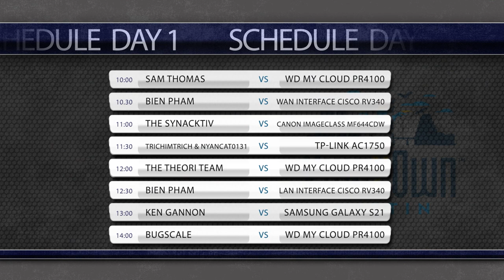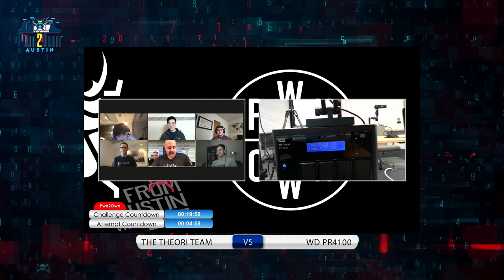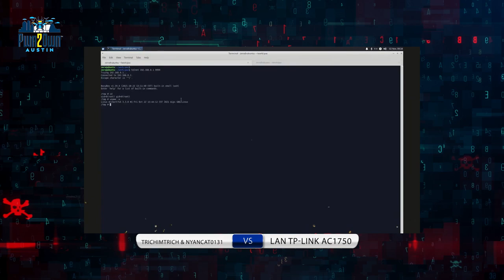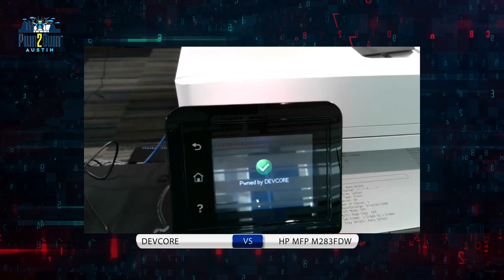Pwn2Own Austin 2021 - Day 1 Results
The first day of Pwn2Own Austin 2021 is complete. Our team in Austin and Toronto coordinated all of the attempts with the remote contestants, and some great exploit demonstrations resulted. For full details about the Day One results, check out the blog at: